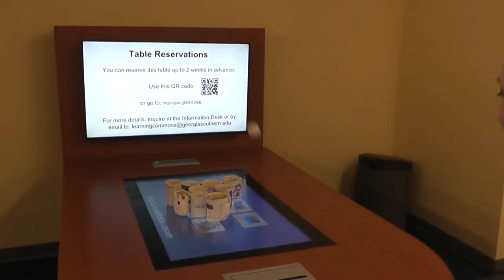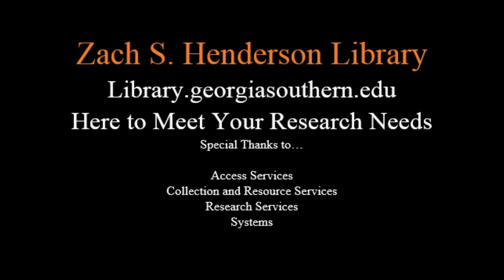Library Winter Games: Coffee Cup Pong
2018 Zach S. Henderson Library Winter Games. Serious competition as two RSD folk take on the Coffee Cup Pong Champ from Access Services. Cheer on your favorite as we Blaze the Torch in the Name of Service.